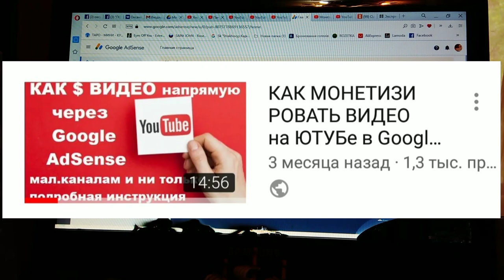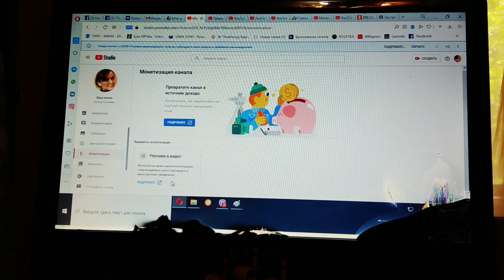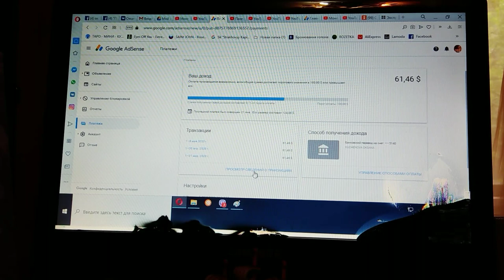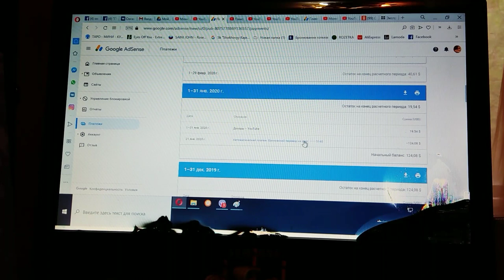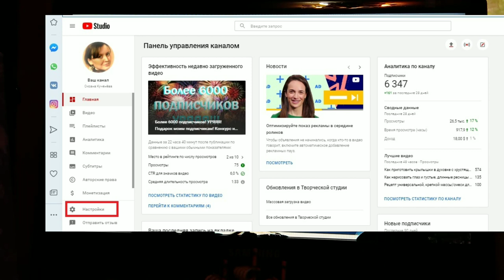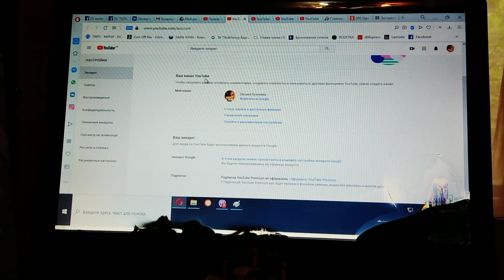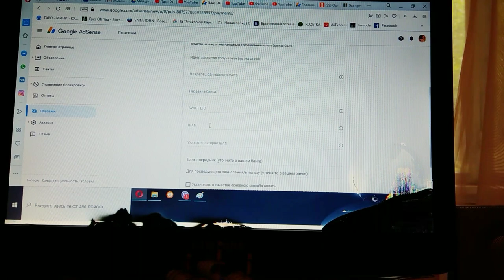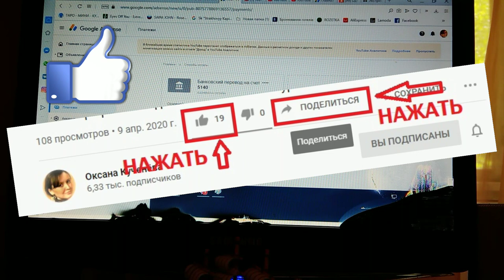ЮТУБ. КАК ВЫВОДИТЬ ДОХОД из Google AdSense. Мои первые выплаты. Новая Творческая Студия Ютуб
Google AdSense Как выводить доход. Мои первые выплаты от Google AdSense. Новая Творческая Студия Ютуб.

КАК МОНЕТИЗИРОВАТЬ ВИДЕО ЮТУБ через Google AdSense в 2020 Маленьких каналов и ни только. Подробная инструкция

инстограм: oksanakucheneva

Все кто желает поддержать, ВЫ можете сделать удобным для ВАС способом:
1. Карта Приват банка ГРН. № 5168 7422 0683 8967 Кученёва Оксана
2. Donut (для всех стран)